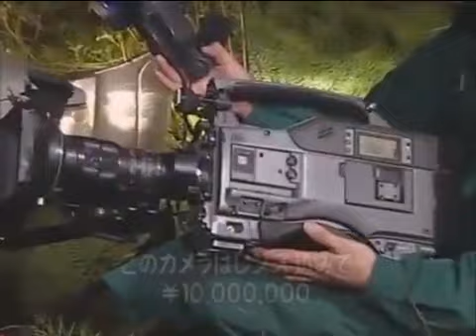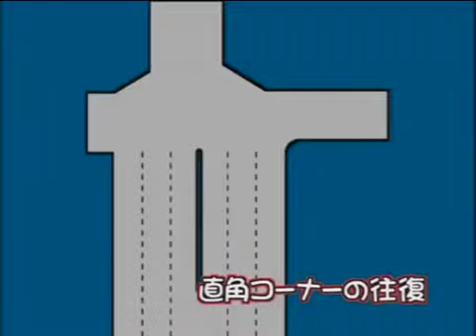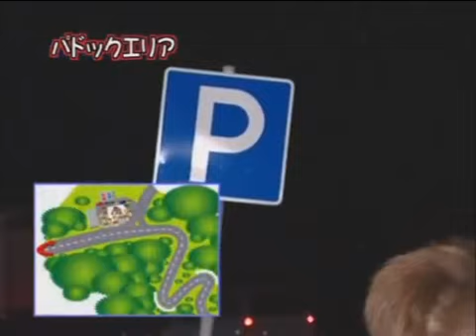Touge and Street drift with Nomura Ken(のむ けん 峠 アンド ストリート ドリフト)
touge drifting/street drifting in japan with nomura ken.